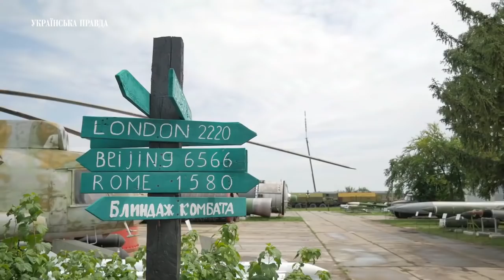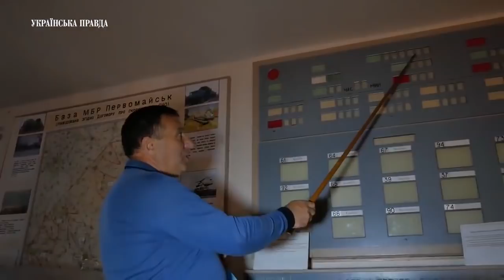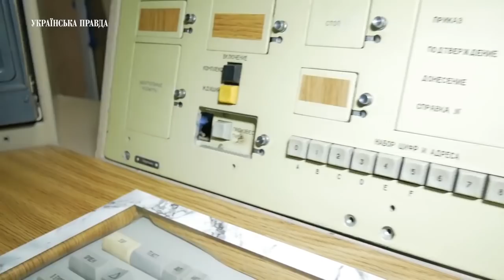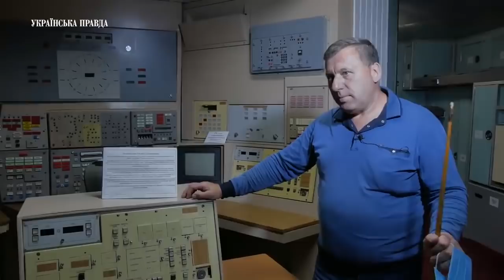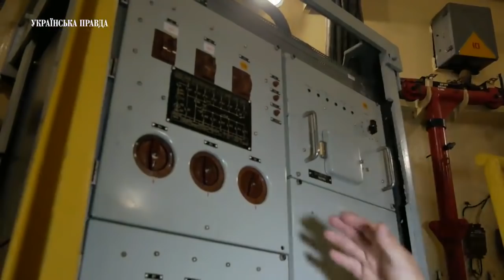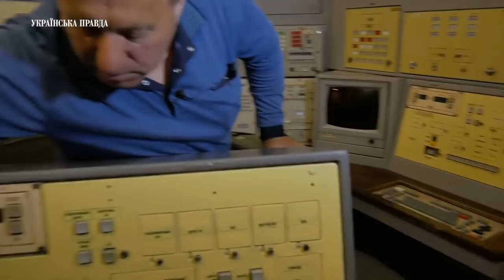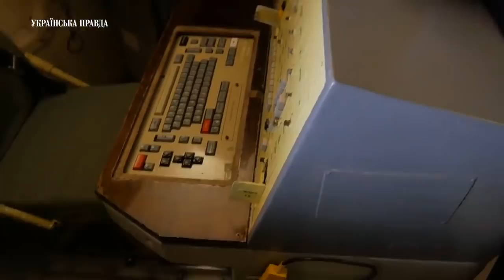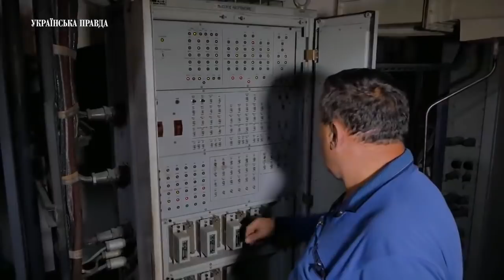МУЗЕЙ СЕКРЕТНЫХ ЯДЕРНЫХ ВОЙСК СПЕЦИАЛЬНОГО НАЗНАЧЕНИЯ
Единственный в мире музей на базе реальной (Первомайской) дивизии межконтинентальных баллистических ракет. Ядерное оружие
Музей находится недалеко от поселка Побугское, Глованевского района, Кировоградской области в 2-х километрах от трассы Киев-Николаев и 30 километрах от трассы Киев-Одесса.